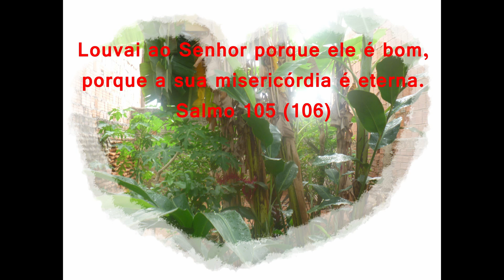Diy para o peírodo da copa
Hoje mostro como fazer um lindo colar para usar no período da copa.
É uma ótima dica de acessório que vale a pena você fazer.
Espero que sirva de inspiração.
Deus conosco!